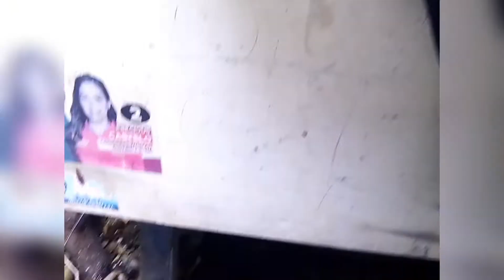PAANO MAGPARAMI NG FULL WHITE GUPPY?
Kamusta mga fish lover for to days video ipapakita ko po sa inyo kung paano paramihin ang full white guppy at paano ba ang tamang proseso!?